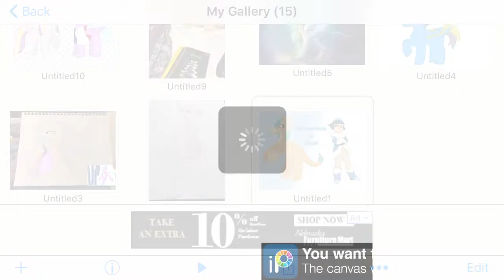Princess Frosta And Napali (Speedpaint)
There still isn't any sound. I apologize.

I made a picture of Princess Frosta from a show called She-Ra.

Napali is just an MLP OC I made.

I decided to make a picture of Princess Frosta and Napali because they have the same magic. Princess Frosta has ice magic and Napali has snow breath. It made sense to me to draw and color them.